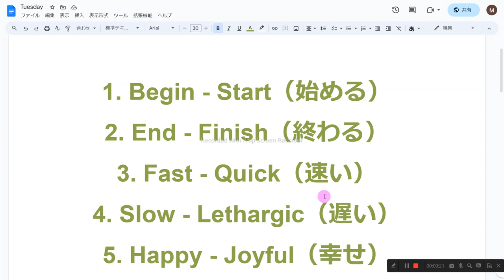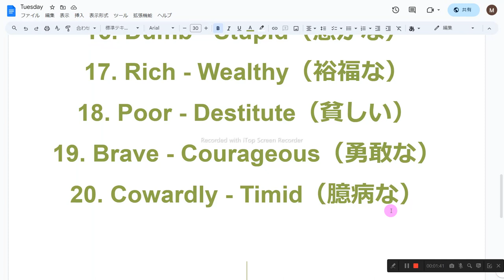同義語 英語音読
1　同じものを繰り返し音読しない
2　読めないところは、読まなくてもよい
3　発音に注意を払わない
4　声の大きさ、速さは自由
5　ほかの人の迷惑になりそうなときは、声を出さず、頭の中で音読する
6　音読の内容は何でもよい
7　音読をしたくないときはやらない
8　音読の順番に決まりはない

1. Begin - Start（始める）
2. End - Finish（終わる）
3. Fast - Quick（速い）
4. Slow - Lethargic（遅い）
5. Happy - Joyful（幸せ）
6. Sad - Unhappy（悲しい）
7. Big - Large（大きい）
8. Small - Tiny（小さい）
9. Good - Excellent（良い）
10. Bad - Terrible（悪い）
11. Old - Elderly（年老いた）
12. Young - Youthful（若い）
13. Beautiful - Gorgeous（美しい）
14. Ugly - Unattractive（醜い）
15. Smart - Intelligent（賢い）
16. Dumb - Stupid（愚かな）
17. Rich - Wealthy（裕福な）
18. Poor - Destitute（貧しい）
19. Brave - Courageous（勇敢な）
20. Cowardly - Timid（臆病な）